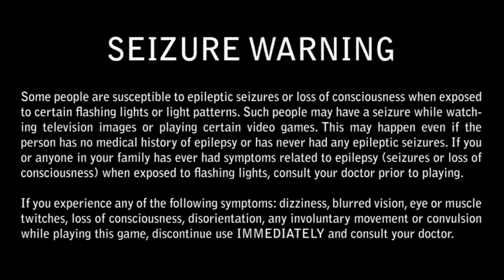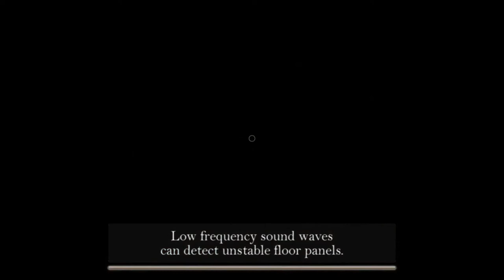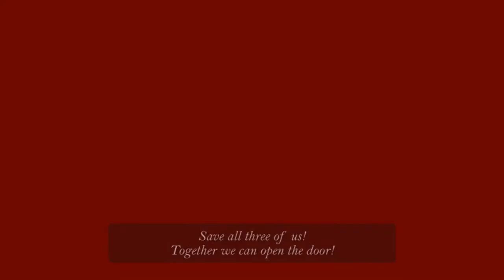Brian Plays - Devil's Tuning Fork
So this is what it's like to be sonar. rather annoying actually.